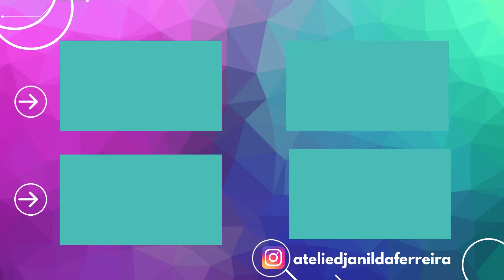¡No lo tires! Todo el mundo te preguntará cómo se te ocurrió esta idea fácil con reciclado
👉🏼 Materiales: Tecido, linha, agulha, cola quente, plumante, lã, cordão de algodão

Hola, en este video aprenderás cómo hacer una idea de Pascua increíble, fácil y económica.
Para hacer este muñeco de tela y reciclado, solo necesitarás retazos de tela.
Hazlo tu mismo, fácil, paso a paso, idea de reciclaje. Cómo hacer payaso yoyo Paso a paso del souvenir de Pascua, aprovecha y hazlo para venderlo y ganar ingresos extra.

@Djanilda Ferreira